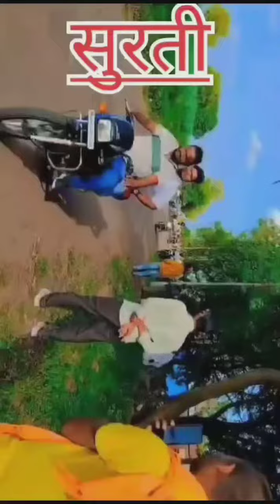करोशी मैदान। दोनी नवातर १ ला 💥🐴हिदाकेसारी 👑❣️किशोर पुजारी २ 👑निपनाल भीम अन्ना 💫